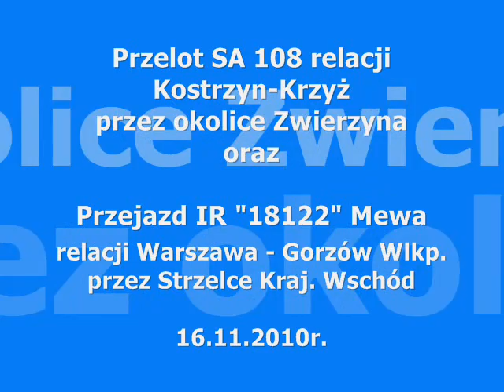SA 108 + IR Mewa wciąż na dwóch wagonach.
SA 108 jako Regio relacji Kostrzyn - Krzyż przelatuje przez okolice Zwierzyna
oraz przejazd IR 18122 "Mewa" relacji Warszawa Wsch - Gorzów Wlkp. przez  stację Strzelce Kraj. Wschód.

Niestety, ten InterRegio wciąż jest tylko na dwóch wagonach.
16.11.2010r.